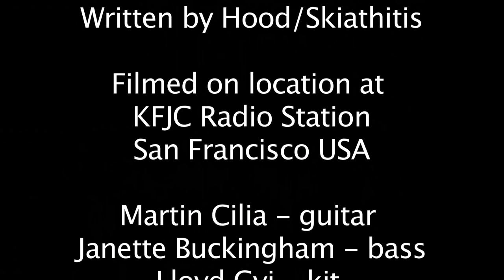Martin Cilia - Bombora on the Cousin Mary radio show at KFJC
Bombora
From the album Flight of the Surf Guitar
Written by Hood/Skiathitis

Filmed on location at KFJC Radio Station
San Francisco USA
3rd August 2013

Martin Cilia - guitar
Janette Buckingham - bass
Lloyd Gyi - kit

Filmed by KFJC
Audio mixed by Phil Dirt
Edited by Mandy Hall